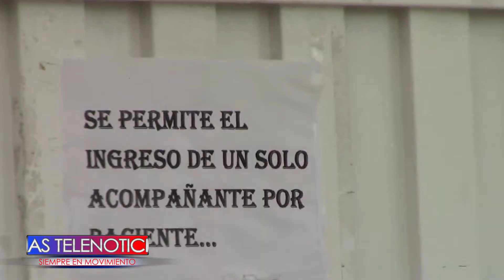DIRECTOR DEL HOSPITAL CIVIL DE IPIALES DESMINTIÓ AL ALCALDE DE TUQUERRES